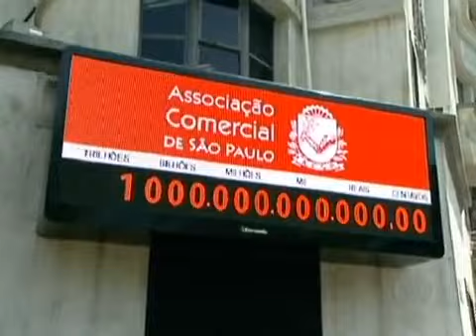Arrecadação de imposto desde janeiro ultrapassa R$ 1 trilhão